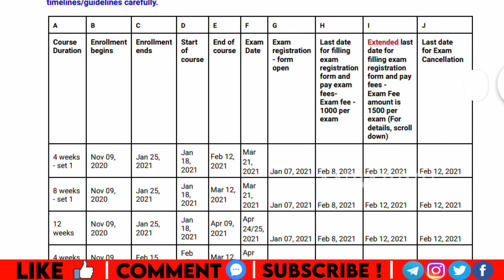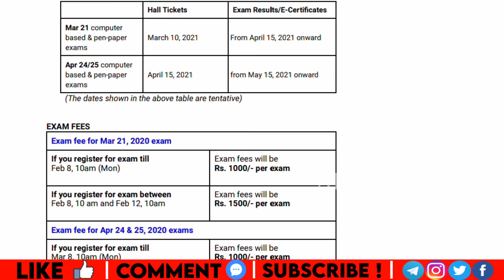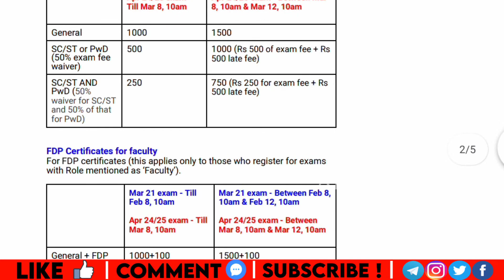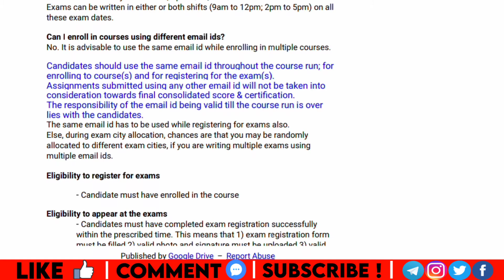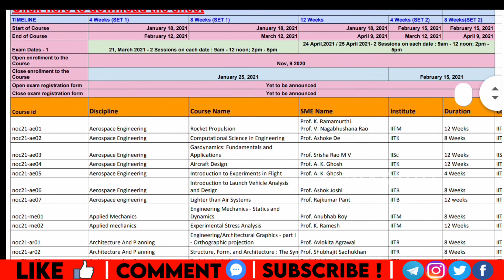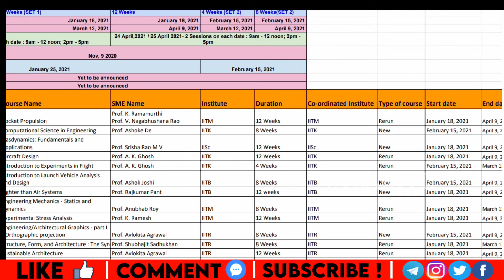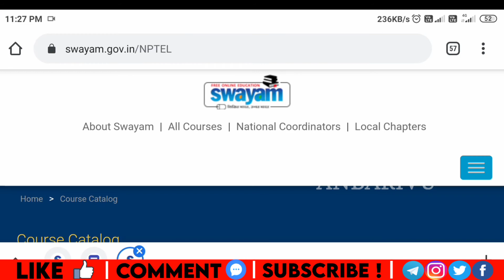NPTEL free Online certification courses open for Enrollment| 2021 Jan to April sem| Tamil| Anbarivu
This video about Complete Guidelines of Course Registration for the NPTEL - SWAYAM Notification free Online courses open for 2021 Jan to April semester Enrollment. Explained about starts & ends date of enrollment, exam date, eligibility, exam fees, certification, general instructions, commencement of class & available courses list.